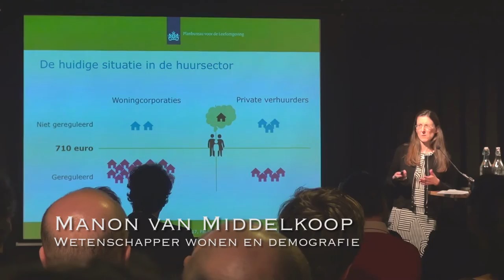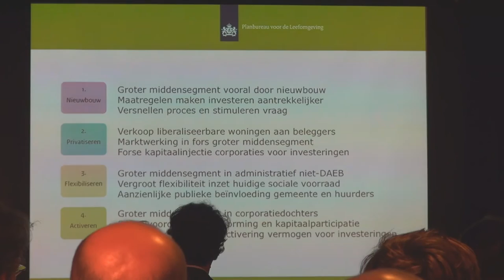Platform Amsterdam Middenhuur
Vijf Amsterdamse woningcorporaties gaan samen met projectontwikkelaars tot 2025 tienduizend woningen voor middenhuur bouwen en duizenden woningen in dit segment verhuren.

Om de bouw en verhuur van de grond te trekken hebben de instanties het Platform Amsterdam Middenhuur (PAM) opgericht. Het gaat om de corporaties Rochdale, Ymere, Eigen Haard, De Alliantie en Stadgenoot. De Key doet niet mee omdat die zich concentreert op de kleinste en goedkoopste woningen in de stad.

De deelnemende beleggers en ontwikkelaars zijn Wonam, Bouwinvest, Amvest, Syntrus Achmea en Vesteda. Zij werken met gelden van particulieren en institutionele beleggers.

Wij leggen nu ook vast welk deel middenhuurwoningen worden

Het gaat om woningen met huren tussen de 711 euro en duizend euro. Deze vrije sector woningen zijn schaars omdat de vrije markt de huren steeds opdrijft tot ver boven de duizend euro.

De initiatiefnemers zijn bereid een erfpachtcontract te tekenen waarin zij zich verplichten 25 jaar lang gematigde huren - die gemiddeld stijgen met de inflatie plus een procentpunt - te berekenen.